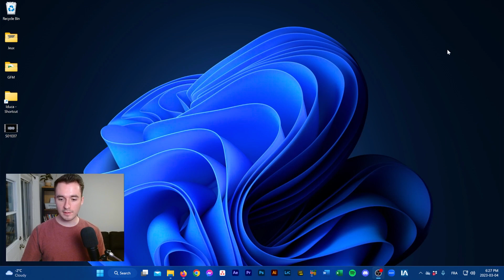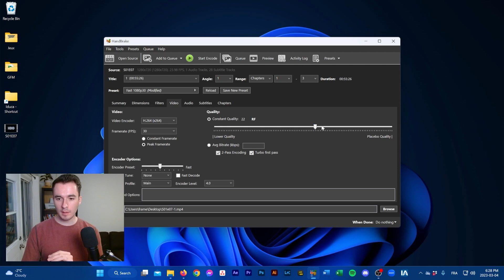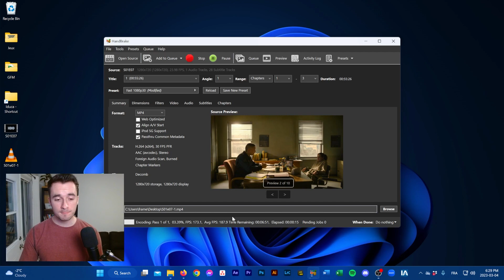Comment convertir un fichier .MKV en .MP4 gratuitement en 2024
N'hésitez pas à poser vos questions en commentaire si ça ne fonctionne pas!

Visitez si vous souhaitez en apprendre davantage sur mon travail